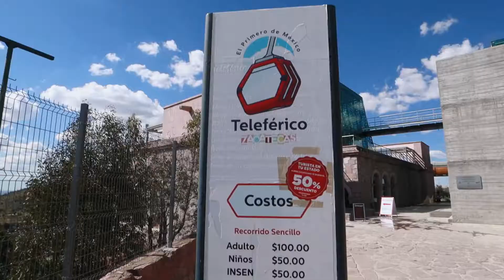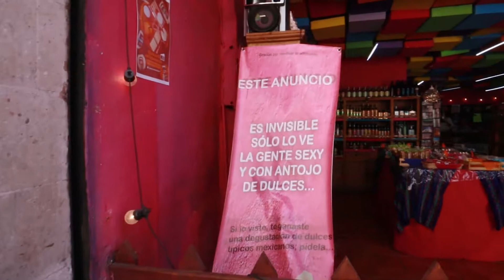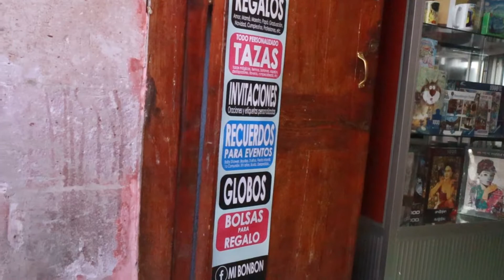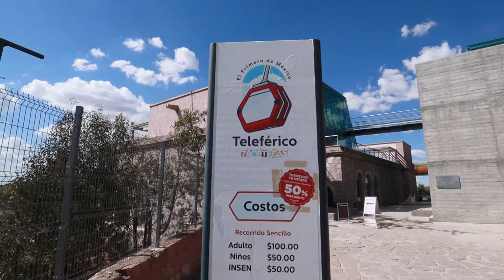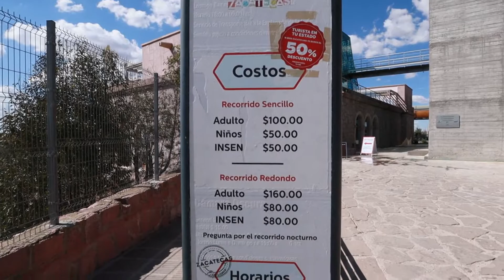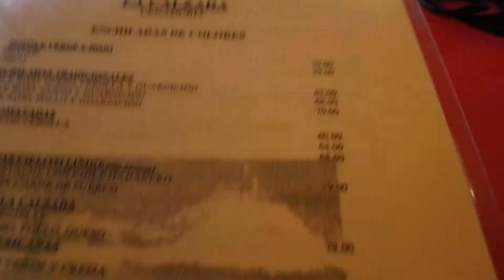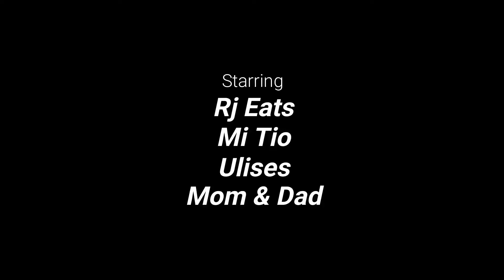EL CERRO DE LA BUFA ZACATECAS & ENCHILADS DE COLORES!!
Hey what's up you guys welcome back to another episode. On our third day in Jerez Zacatecas we had these amazing delicious tacos. Also we headed to the city of Zacatecas we got a chance to explore and visit the beautiful city. We went to the cerro la bufa basically a mountain view of the city. We also got a chance to ride la telefrico. After we finished we had colorful enchiladas for lunch. Towards the end of the night we ate flautas for dinner. The most amazing tacos and flautas I ever had.